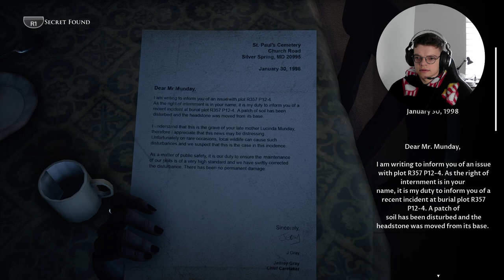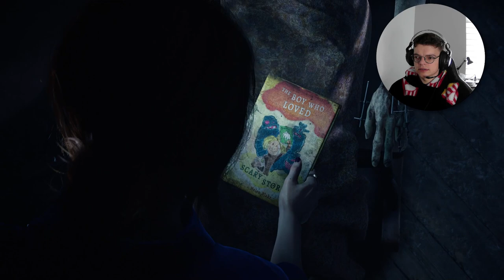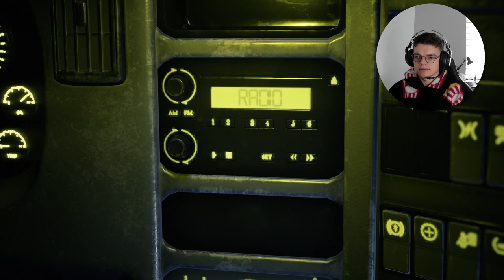This guy is triggered | The Devil In Me | Full walkthrough Gameplay Part 13